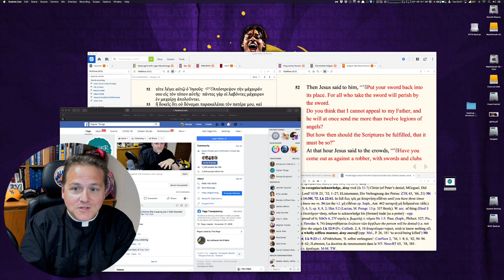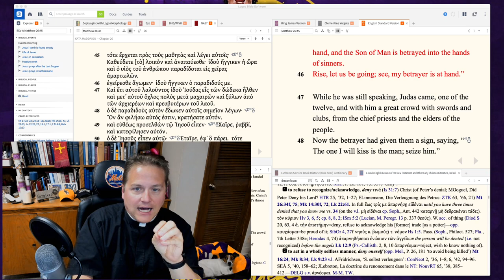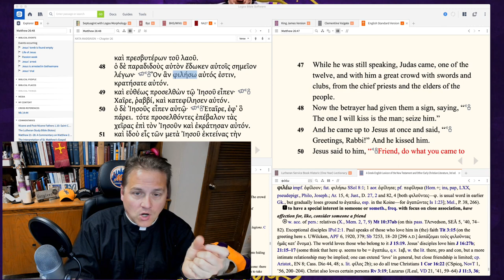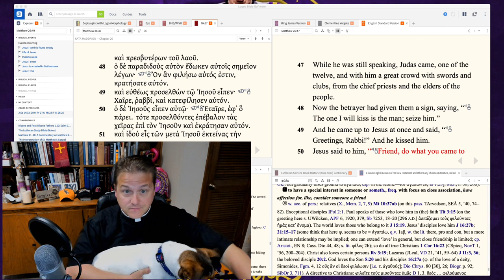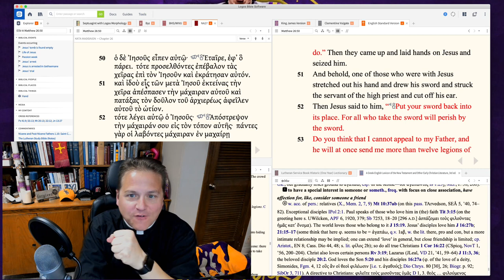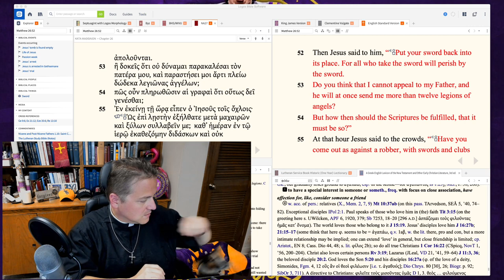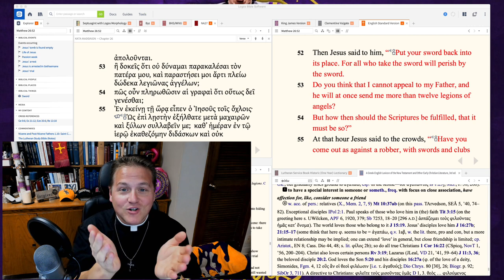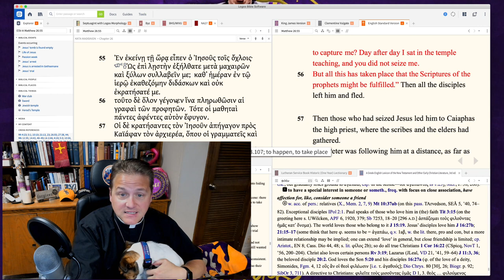Ep 59 - St. Matthew 26:47-56 - Higher Things® LIVE Bible Study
Pastor George Borghardt, Pastor at Immanuel Lutheran Church in Bossier City, LA and President of the youth organization Higher Things, continues his online Bible Study working through the Gospel of St. Matthew.

Recorded: Tuesday, June 2, 2020